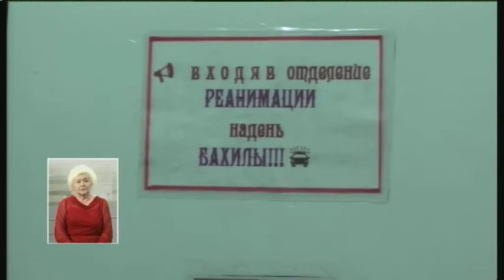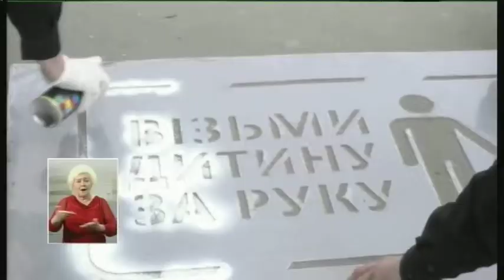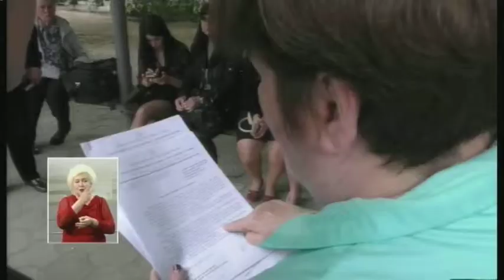15.05.2019. Новини. 19:00